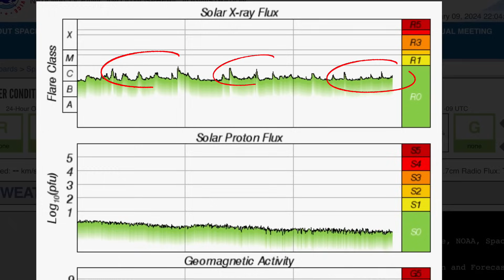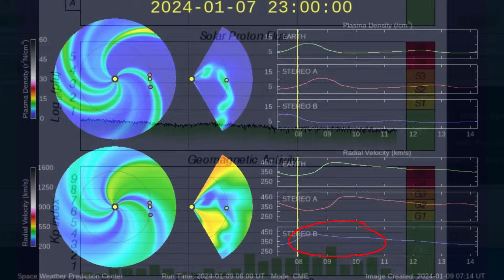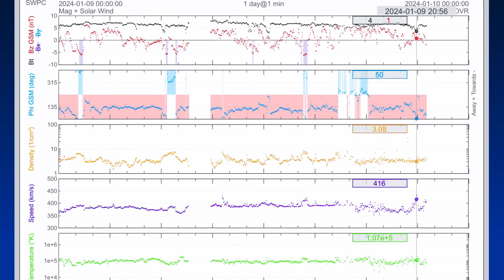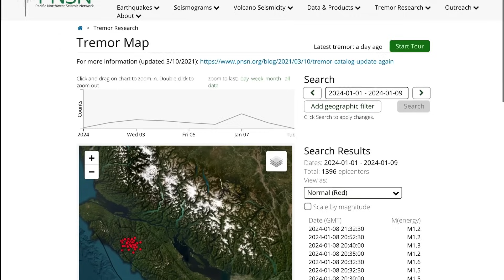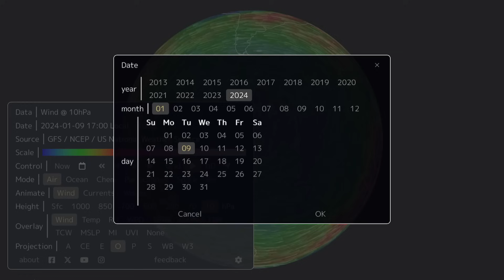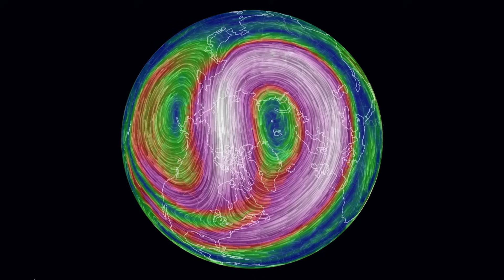Port Hardy Canada Earthquake‼️ MAJOR SNOWSTORM‼️ HUGE Plasma Filament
January 9 2024

5 Day not so normal World Weather forecast. Plus a look at spaceweather for today.